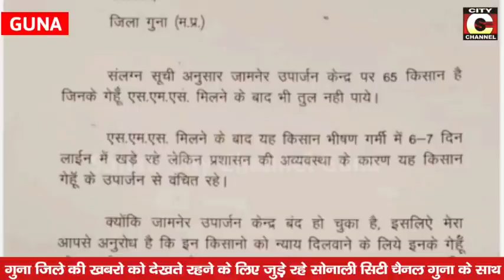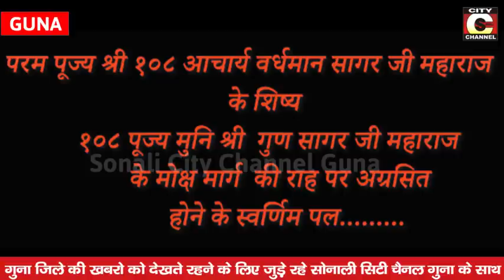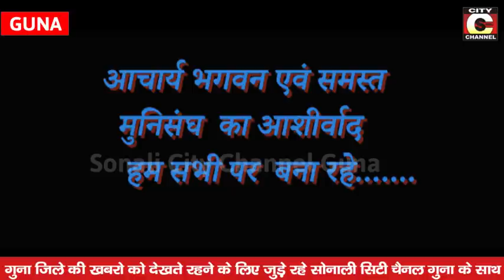30 05 2020 NEWS BULLETIN CITY CHANNEL GUNA